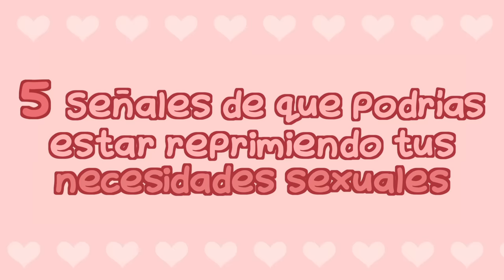5 Señales de que Reprimes Tus NECESIDADES SEXUALES | Psych2Go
Tus necesidades sexuales y tu deseo sexual son importantes, ya sea en una relación o contigo mismo. La represión sexual es un estado en el que te impides expresar tu propia sexualidad. La represión sexual suele estar relacionada con sentimientos de culpa o vergüenza asociados a los impulsos sexuales.

Nuestras emociones y deseos tienen vida propia y tener libertad sexual debería ser una de ellas. Si estás luchando por conectar con tu propio lado sexual, sigue mirando para saber más.

Créditos:

Guion: A.A. Jean
Edición de Guion: Caitlin McColl
Manager de guión: Kelly Soong
Voz: Maggie Raffaelli
Animación: Sarimopi

Referencias:

DePesa, N.S. & Cassisi, J.E. (2017). Affective and Autonomic Responses to Erotic Images: Evidence of Disgust-Based Mechanisms in Female Sexual Interest/Arousal Disorder. The Journal of Sex Research, 54(7), 877-886.
Efrati, Y. (2019). God, I can’t stop thinking about sex! the rebound effect in unsuccessful suppression of sexual thoughts among religious adolescents. The Journal of Sex Research, 56(2), 146-155.
Raypole, C. (2020). What Does It Mean to Be Sexually Repressed? Healthline.
Morokoff, P. J. (1985). Effects of sex guilt, repression, sexual “arousability,” and sexual experience on female sexual arousal during erotica and fantasy. Journal of Personality and Social Psychology, 49(1), 177-187.
Wegner, D. M., Schneider, D. J., Carter, S., & White, T. (1987). Paradoxical effects of thought suppression. Journal of Personality and Social Psychology, 53, 5–13.
Wenzlaff, R. M., & Wegner, D. M. (2000). Thought suppression. Annual review of psychology, 51(1), 59-91.

|00:00| Introducción
|00:52| 1. Te resulta difícil entender los límites sexuales
|01:45| 2. Tienes miedo de lo que otros puedan pensar de tus deseos
|02:25| 3. A menudo te sientes frustrado o tenso
|03:07| 4. Te sientes confundido/a acerca de tu cuerpo, mente y deseos
|03:45| 5. Tus deseos sexuales pueden sentirse más urgentes y no desaparecer
|04:16| Conclusión